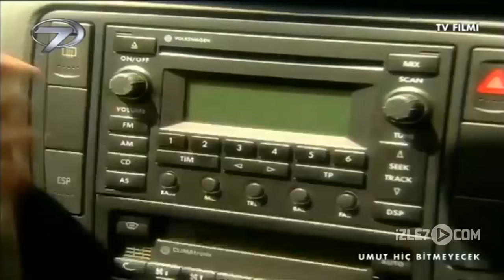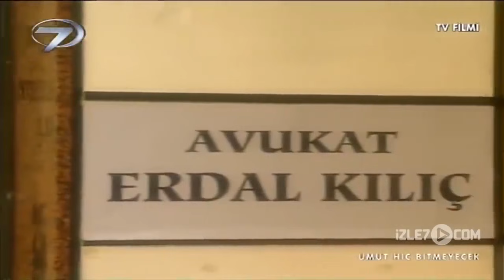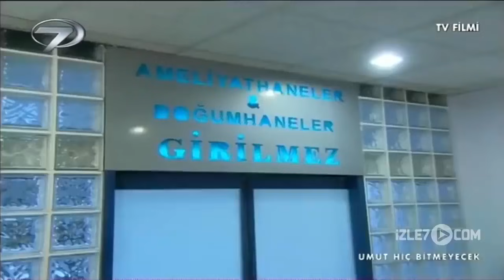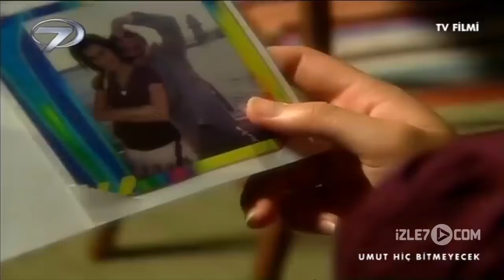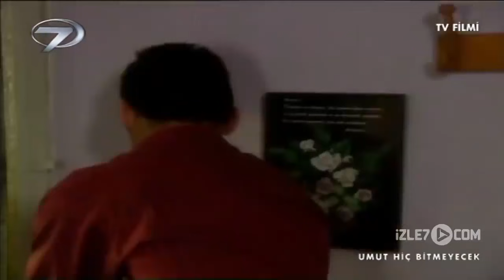Umut Hiç Bitmeyecek | Kalp Gözü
Avukat Erdal ve eşi Hale uyumsuz bir evlilik yaşamaktadırlar. En küçük meselede dahi aralarında uyumsuzluk yaşayan çiftin evlilikleri gün geçtikçe kötüye gitmektedir.

Selma üniversite mezunu olmasına rağmen bir iş bulamamıştır.  Babası Bedri alkolik bir kişi olduğundan evin tüm yükü annesinin sırtındadır. Bedri sarhoş olarak eve geldiği bir akşam çıkan tartışma sonucunda karısı tarafından yanlışlıkla öldürülür. Selma’nın babası mezara annesi de hapse girer.

Bu olaydan kısa bir süre önce bir vesileyle Selma ile tanışan Erdal eşiyle yaşadıklarının aksine onunla çok uyumlu bir ilişki sürdürmektedir. Annesinin hapse girmesinden sonra kardeşlerinin geçimi Selma’nın omuzlarına biner. Erdal Selma için iş bulur ve Selma’nın annesini hapisten kurtarmak için bir umut olur.

Erdal, eşi Hale’ye artık boşanmak istediğini söylediğinde Hale buna şiddetli bir şekilde karşı çıkar. Hale, Selma ile yüzleşerek Erdal’la evli olduğunu anlatır. Erdal’ın evli olduğunu öğrenen Selma da evli bir erkekle beraber olamayacağını belirtir. Erdal Selma’ya eşinden boşanacağını söylese de Selma’nın kararı değişmez. Fakat mutluluk onları tekrar nerede ve ne zaman bulacaktır bilinmez… Çünkü onlar için umut hiç bitmeyecektir…

Yönetmen: Ahmet Sönmez, Senaryo: A.Orçun Okşar – E. Fulya Tanrıkulu, Müzik: Gökhan Tamir, Oyuncular : Tarık Köksal, Gülşah Şahin, Betül Ahçıoğlu, Halil Kumova, Başak Parlak, Tibet Mentaş, Gül Saylavi, Yapım: Oba Film/ 2006